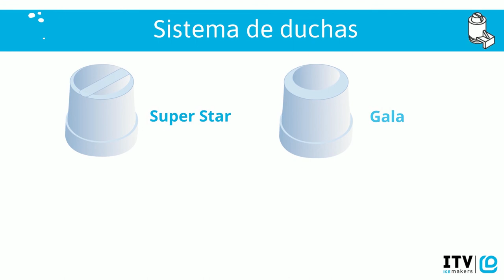Sistema de duchas - máquinas de hielo NG ITV Ice Makers